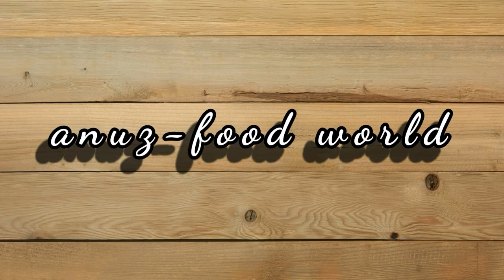Muskmelon smoothie | anuz-food world | Recipe#40